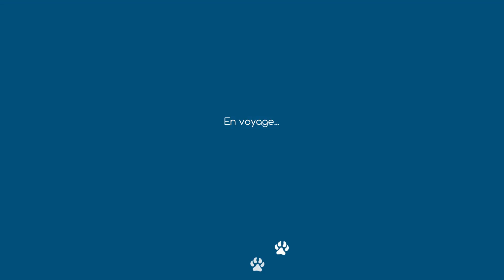On déménage enfin ! - 7 - NICHE a genetics survival game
► C'est bientôt noël ! Si vous voulez me faire un cadeau

Intro de vidéo : Template (modifié) de Velosofy. Un grand merci à Folelser pour sa musique